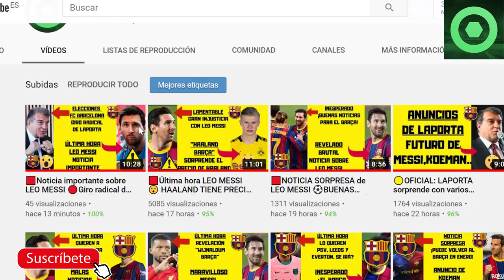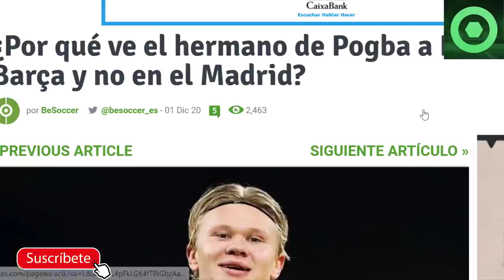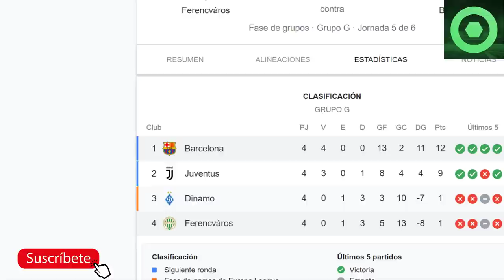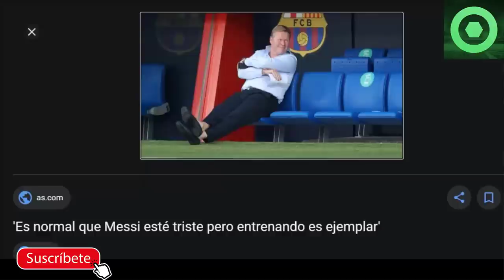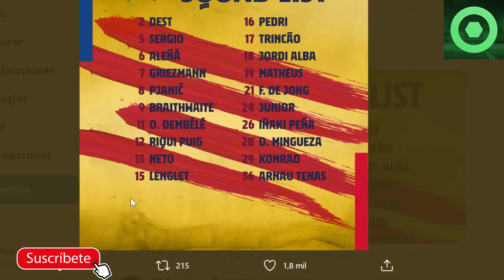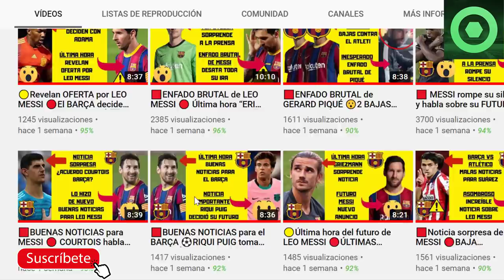🟡MALAS NOTICIAS para LEO MESSI 🔴HAALAND, antes al BARÇA que al MADRID ?🏮Previa FERENCVAROS 🆚 BARÇA 🏮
En este video detallamos varias noticias del FC Barcelona, como la convocatoria de Ronald Koeman para el partido de Champions League que enfrenta al Barcelona contra el Ferencvaros con Leo Messi como uno de los protagonistas, el posible fichaje de Erling Haaland por el FC Barcelona, y los posibles refuerzos para el Barça en el próximo mercado de fichajes de enero.

Fuentes:
fcbarcelonanoticias
besoccer
fichajes com
fichajes net